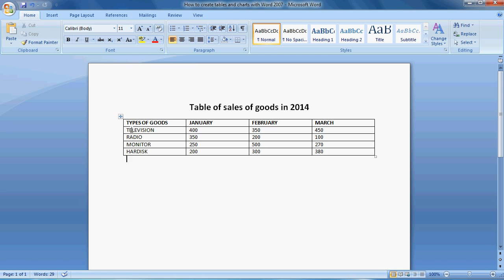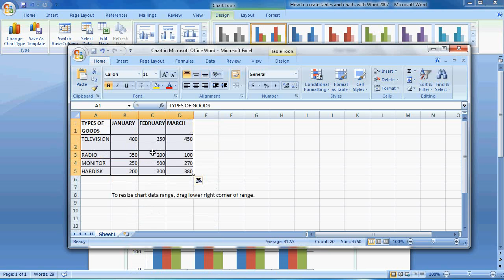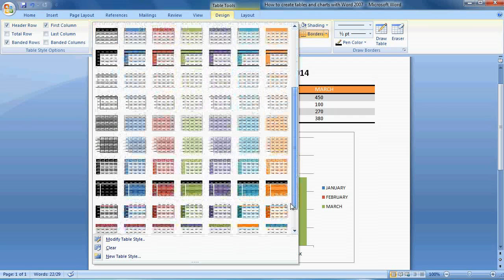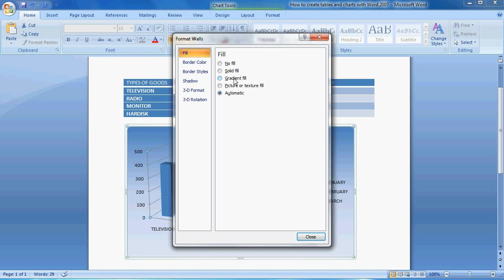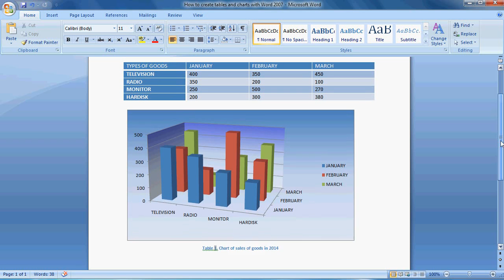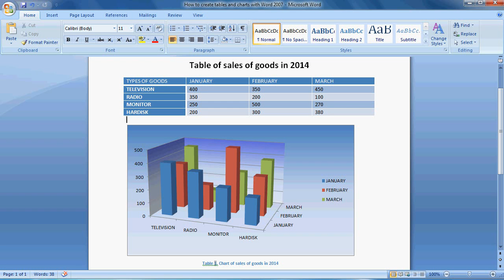Microsoft word 2007 tutorial | How to Create Tables and Charts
Learn how to easily make tables and charts in Microsoft Office Word 2007.